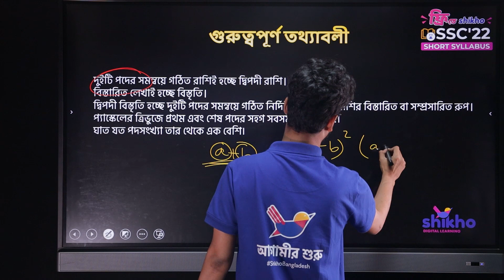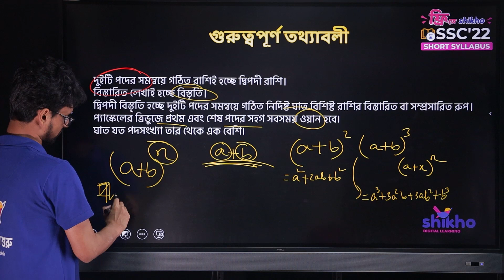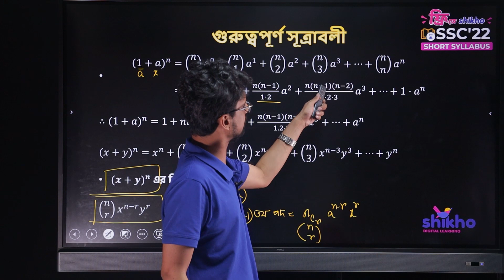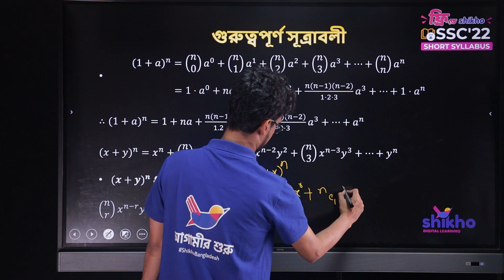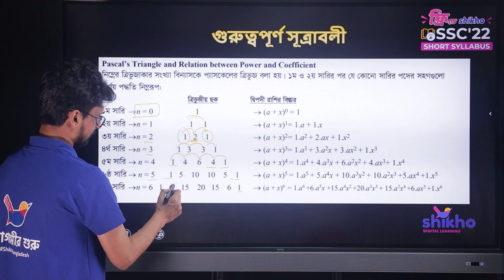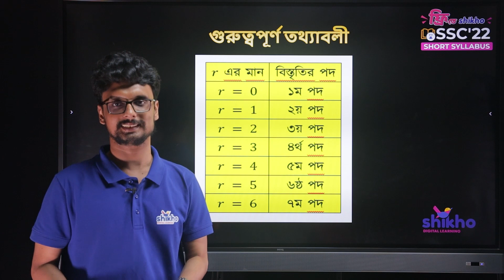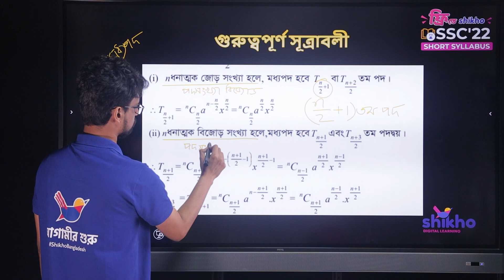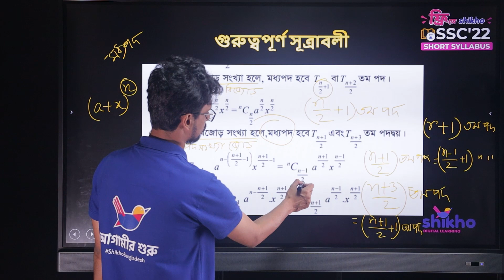SSC Higher Math | অধ্যায় ১০: দ্বিপদী বিস্তৃতি | পর্ব ১। Shikho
SSC Higher Math | অধ্যায় ১০: দ্বিপদী বিস্তৃতি | পর্ব ১। Free Recorded Class | Shikho